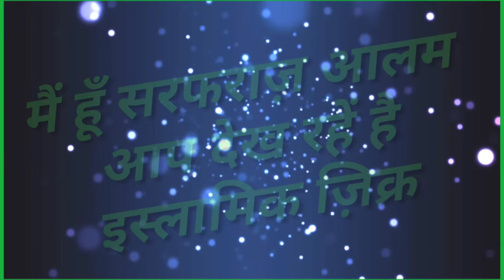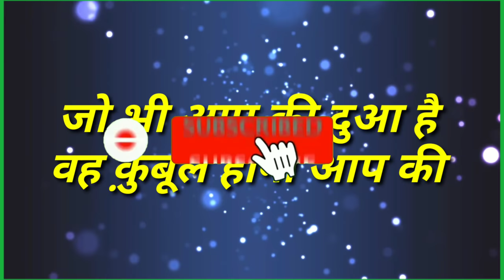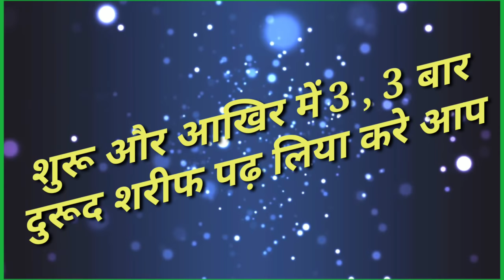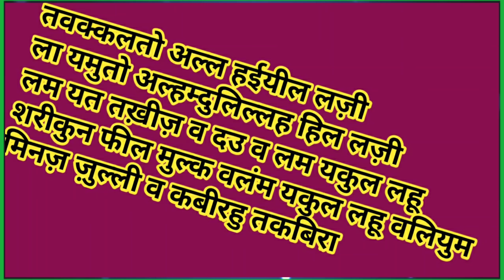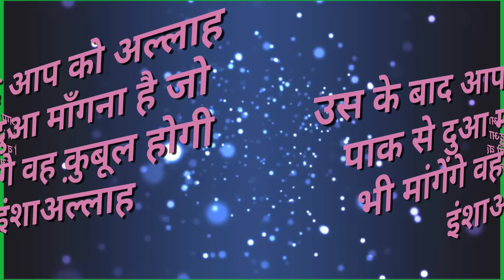Sirf ak ghnte me dua qubul hogi , सिर्फ एक घण्टे में दुआ क़ुबूल, pray will be accepted in one hour ,